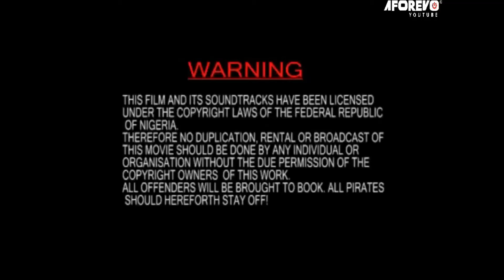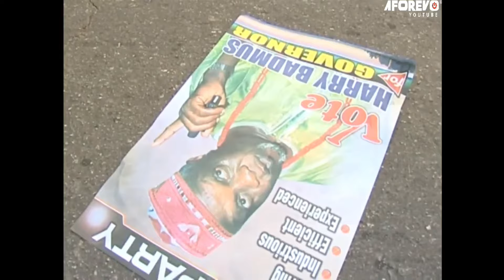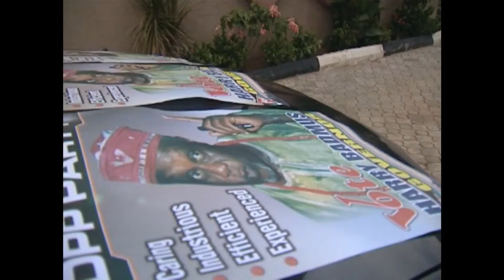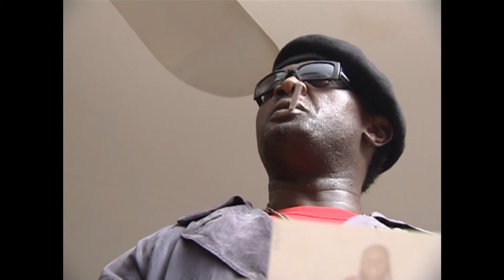𝙄 𝙒𝙄𝙇𝙇 𝙍𝙄𝙎𝙆 𝘼𝙇𝙇 𝙏𝙊 𝙎𝘼𝙑𝙀 𝙏𝙃𝙀 𝙊𝙉𝙇𝙔 𝙒𝙊𝙈𝘼𝙉 𝙄 𝙇𝙊𝙑𝙀 (𝙍𝘼𝙈𝙎𝙀𝙔 𝙉𝙊𝘼𝙃, 𝙐𝘾𝙃𝙀 𝙅𝙐𝙈𝘽𝙊) 𝙊𝙇𝘿 𝙉𝙄𝙂𝙀𝙍𝙄𝘼𝙉 𝘼𝙁𝙍𝙄𝘾𝘼𝙉 𝙈𝙊𝙑𝙄𝙀𝙎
His wife never approved of his type of job to make ends meet. But he won't listen to her and still continue what he is doing until he meets what is more than him.
CHASE

Starring: RAMSEY NOAH, UCHE JUMBO,